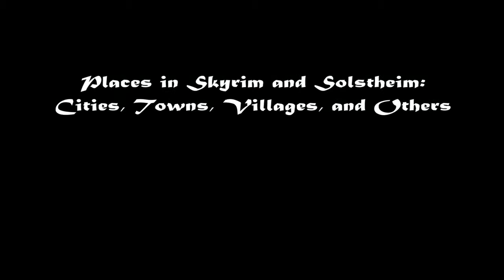The Cities, Towns, and Other Places in Skyrim and Solstheim - with music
An tour of various locations- cities, towns, and other places in Skyrim and Solstheim - with music